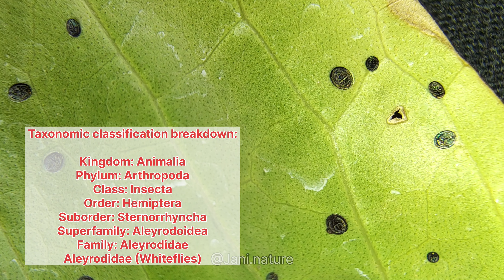What are these black spots on the leaf?? Whiteflies Pupual Stage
Adult and pupae of Whitefly..
Blackones are the pupae-Whitefly puparia

Whiteflies are small, sap-sucking insects
belonging to the order Hemiptera.

It is neither a mealybug (Pseudococcidae) nor a whitefly (Aleyrodidae). It belongs to family Coccidae (soft scales).

The black scale-like dots/spots you see on the leaves of your Aegle marmelos are likely the pupal stage of the whitefly. This stage is immobile and attached to the leaf surface, making them resemble tiny black scales.

Transition from Pupa to Adult

-1. Egg
- Laid on the underside of leaves, often in a circular pattern.
- Nymphs (Crawlers):
   - After hatching, they move a short distance before settling down to feed.
Hatch from the eggs, move to a feeding site, and go through several molting stages.

2 Pupal Stage:
After several nymphal stages, they become immobile, attached to the leaf surface.
   - They appear as tiny, scale-like dots, often black or dark in color.
   - During this stage, the insect is immobile and undergoing metamorphosis. The pupa is typically dark-colored and attached to the leaf surface.
   - The pupae develop internally, transforming into adult whiteflies.
   - This process involves metamorphosis where the larval tissues are reorganized into adult structures.
Once the transformation is complete, adult whiteflies emerge from the pupal case.
   - The new adults cut a hole in the pupal case to exit.

- Pupae: After the final nymphal stage, they enter the pupal stage, becoming immobile and eventually developing into adults.

3. Emergence of Adult Whiteflies:
   - After completing metamorphosis within the pupal case, adult whiteflies emerge. The pupal case remains on the leaf as a small, empty shell.
   - The newly emerged adults have white, powdery wings and are ready to start the cycle anew.
4. Adult Stage
   - The adult whiteflies are winged and will fly away to find new feeding sites.
   - They begin feeding on plant sap and mating.
   - Females lay eggs on the undersides of leaves, starting a new generation.

They don’t have true pupa (or puparia) but the last nymph stage is sessile (non-moving) and feeds like a scale insect does before it becomes the adult. So it doesn’t have a larva-pupa-adult life like homometabolous (complete metamorphosis) insects, but has a nymph that grows and sheds and becomes an adult, but in the last nymphal stage they stop moving and feed like a scale.
A good place to start is that whiteflies don't pupate, so presence of a puparium says "not whitefly."
Also note that whiteflies are rarely on the woody parts of plants and are more common on herbaceous hosts than scales.

- Feeding:
  - Both adult and nymph stages of whiteflies feed on the plant sap by piercing the leaf tissue and sucking out the nutrients.
- Sooty Mold:
  - Whiteflies excrete honeydew, a sticky substance that promotes the growth of sooty mold, which can cover leaves and interfere with photosynthesis.
- Leaf Damage:
  - Heavy infestations can cause yellowing, wilting, leaf drop, and reduced plant vigor.

These whiteflies are one of the major pests of several vegetable crops. For example, Eggplant (or Brinjal or Aubergine).
Basically if you don’t treat them the plant will probably be gone in 1-2 weeks, whiteflies themselves are not the main killer, they just happen to be great disease vectors for plants.
This tiny insect causes damage to plants through feeding and transmitting plant diseases. The whitefly feeds on its host plants by piercing the phloem or lower leaf surfaces with its mouth and removing nutrients.
Females lay 50 to 400 eggs.

Around 25years ago, the spiralling whiteﬂy, Aleurodicus dispersus Russell invaded and established on many host plants including economically important crops in India.

Whiteflies outside are very much exposed to predators and parasitoids, making major infestations less likely, unless there is a large monoculture of their host plant.  Wind will also disperse them and make it less likely to stick on a single host plant.  It just so happens that in greenhouses and indoors they propagate without any predators, and many times go unnoticed since their larvae feed on underside of leaves.  Well at least now you know how their adult and larval stages look like.

Control Measures

1. Cultural Control:
   - Remove heavily infested leaves to reduce the population.
   - Maintain plant health through proper watering and fertilization to enhance resistance.
2. Biological Control:
   - Introduce natural predators such as lady beetles, lacewings, or parasitic wasps (e.g., Encarsia formosa).

Delphastus pusillus
It was really very tiny little black bug. Delphastus is a specialized whitefly predator in the lady beetle family.
Menochilus sexmaculatus,,,,,Predatious on soft bodied insect i.e. aphid, whitefly, mealy bug ovisac, thrips, and so many other species are their on which they were found to be feeding

Discard infected leaf,neem oil